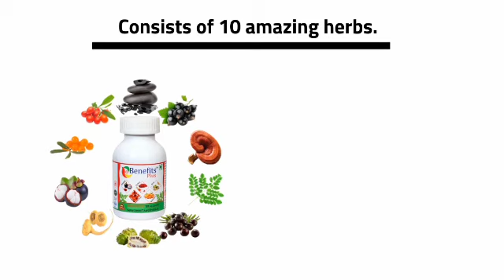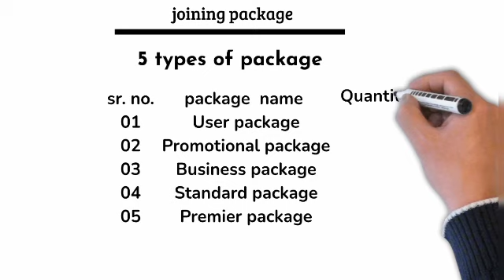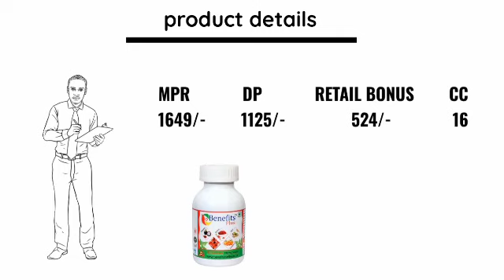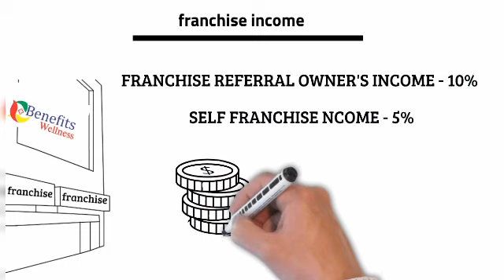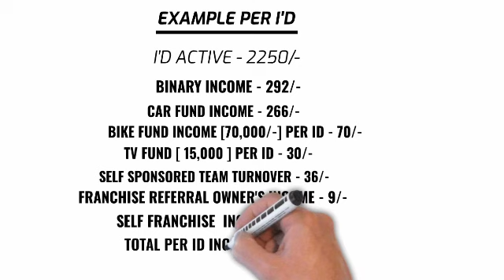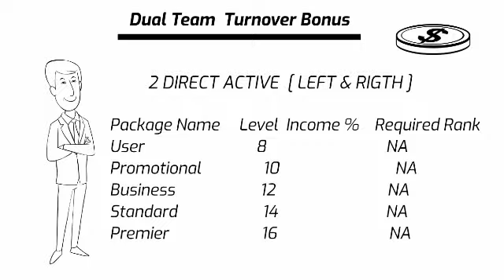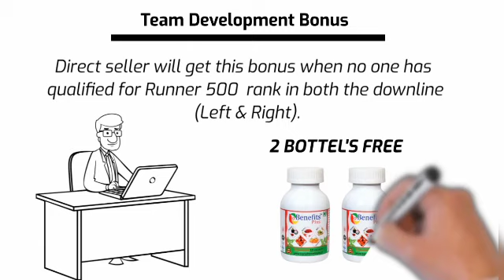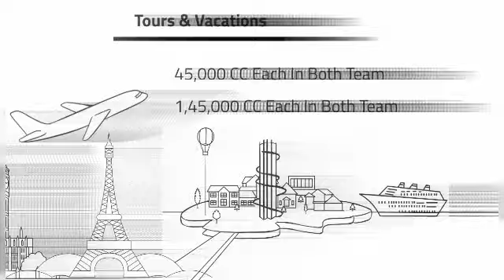*Benefits Plus Business Plan 18th Type Income with Diamond Club* 9529799770